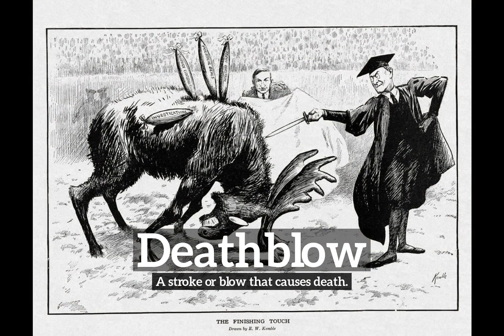What is Deathblow? | How to Say Deathblow in English? | How Does Deathblow Look?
Learn how to pronounce deathblow with Imago Spectrum.

What is deathblow?
How does deathblow look?
How to say deathblow in English?
What does deathblow represent?
What is the defintion of deathblow?

Imago Spectrum allows you to easily memorize common English words and phrases by joining visual and auditory learning environments into a short video. Focus on the images and repeat deathblow several times for best retention results.

In this video we are speaking the word, deathblow. Do take note of how deathblow is spelled.
The definition of deathblow is listed below the word in the video.
Deathblow:  A stroke or blow that causes death.